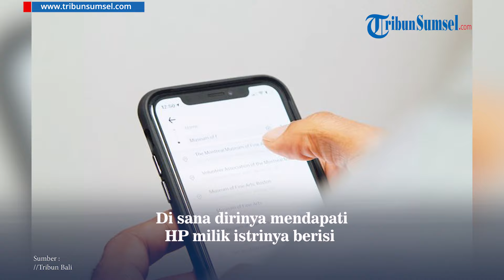Sosok Ketut Murah Dana, Bos Vila di Bangli Bali Habisi Mangku Tawan usai Diselingkuhi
Kasus pembunuhan di Kintamani Bangli yang menewaskan I Ketut Sudiarta alias Mangku Tawan (45) tengah menjadi sorotan luas publik di Bali.

Kini, terduga pelaku Ketut Murah Dana (47) asal Banjar Dalem, Desa Songan B, Kintamani terancam hukuman mati.

Diketahui pelaku yang merupakan owner vila mewah sekaligus tetangga korban ini, secara membabi buta tega menghabisi nyawa Mangku Tawan.

Sumber: Tribun Bali